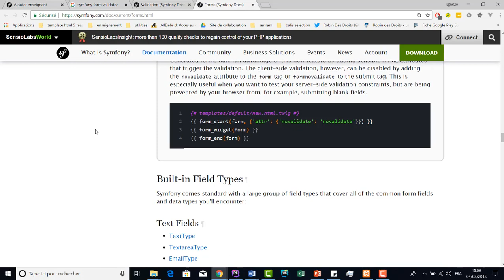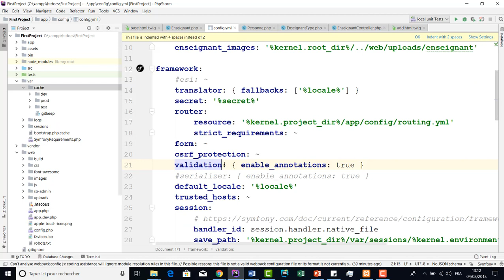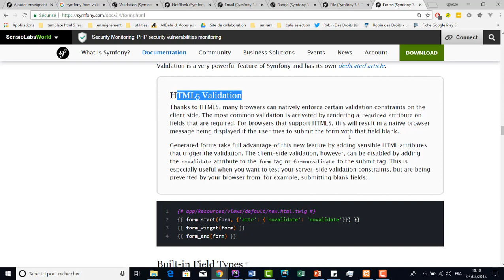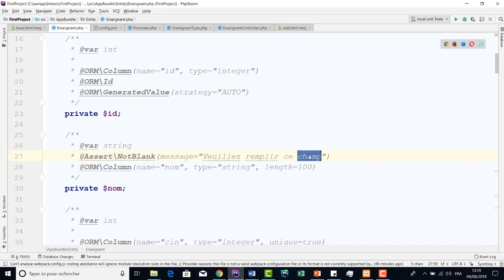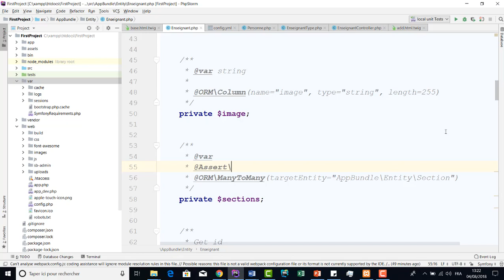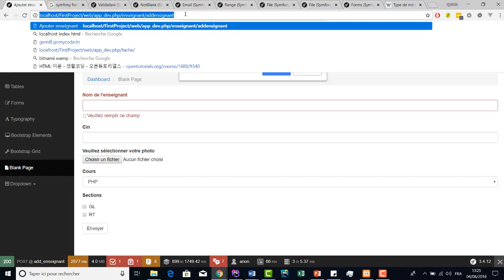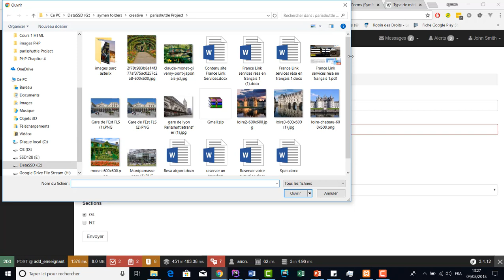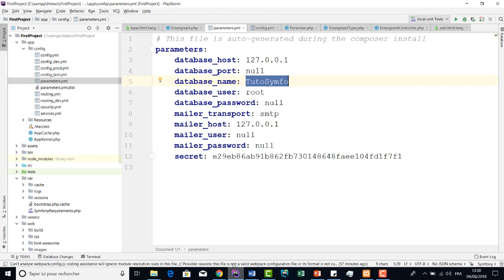Cours 125 Form Validation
La validation des formulaire avec le form validator